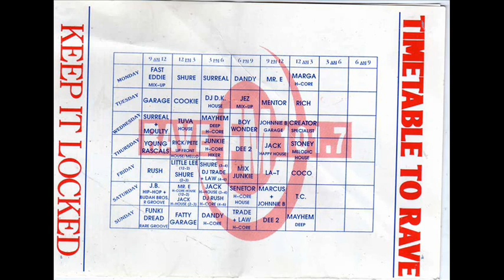Fast Eddie - Rave FM - Dec 1991 - Nottingham #20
Fast Eddie
Rave FM 101.7
Dec 1991
Nottingham